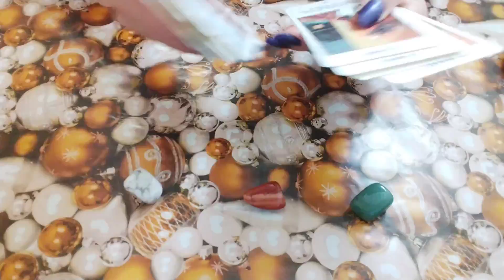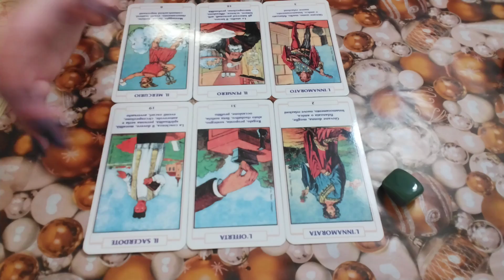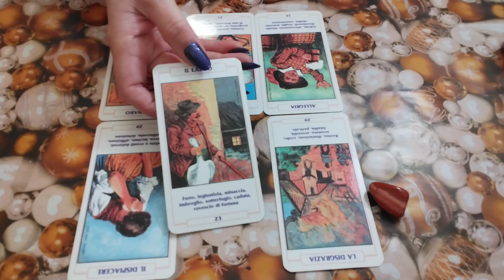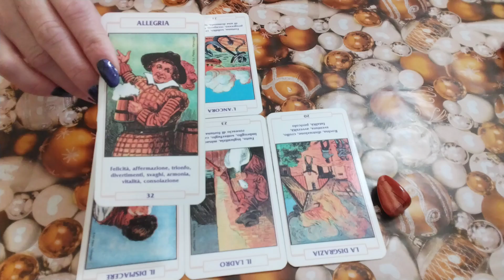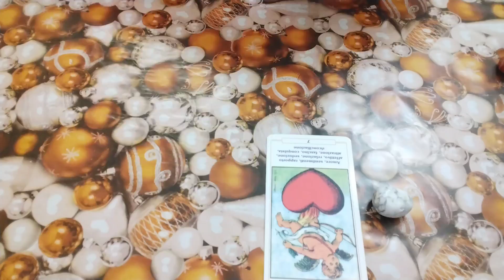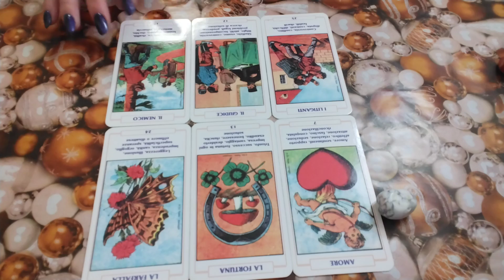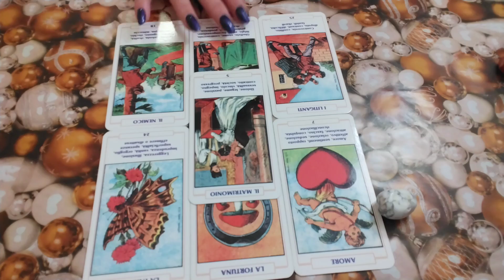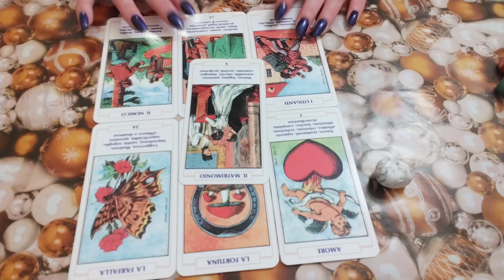Surprizele Zilei🍀🌻💖Noroc Neașteptat,Pasiune,Câștiguri,Contrarietati,Gelozie,Vesti neașteptate🍀🌻💖